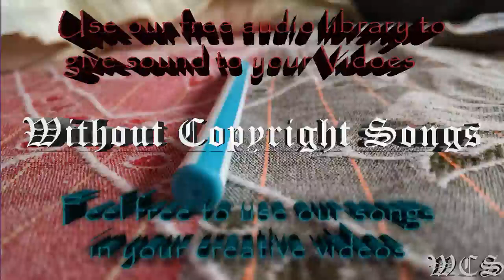Warriyo Mortals feat Laura Brehm WCS Release